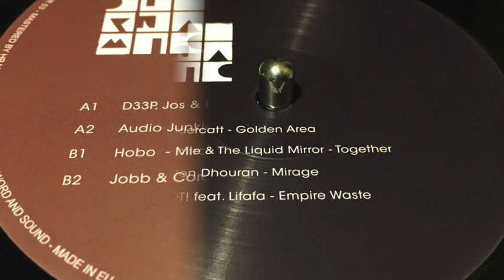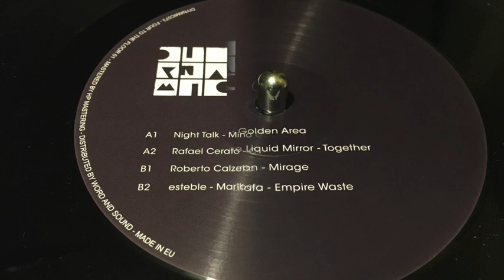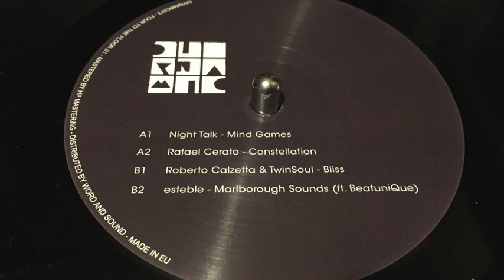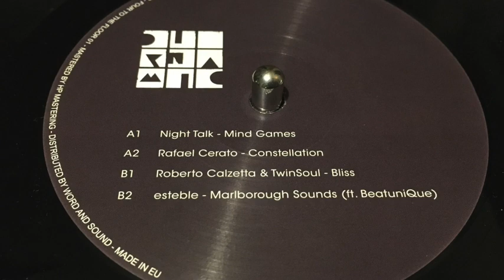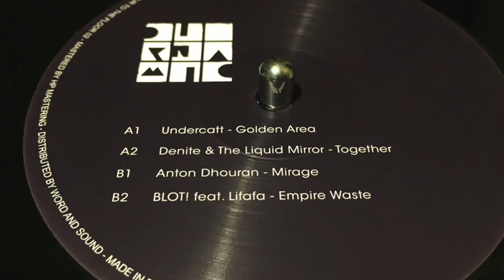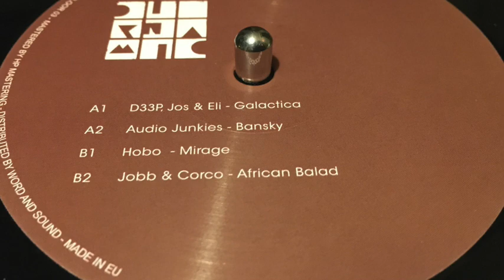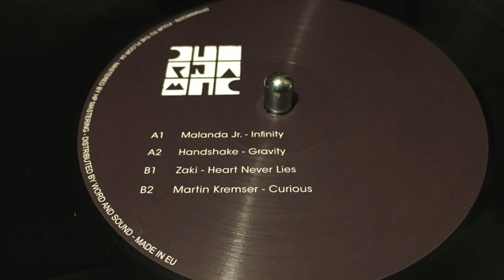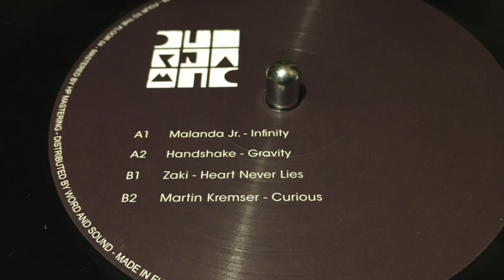Diynamic - Four To The Floor 001-004 LP CONTINUOUS MIX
01. Night Talk - Mind Games
02. Undercatt - Golden Area
03. D33P, Jos & Eli - Galactica
04. Malandra Jr. - Infinity
05. Roberto Calzetta & Twin Soul - Bliss
06. Denise & The Liquid Mirror - Together
07. Audio Junkies - Bansky
08. Handshake - Gravity
09. Rafael Cerato - Constellation
10. Anton Dhouran - Mirage
11. Hobo - Mirage
12. Zaki - Heart Never Lies
13. Estelle - Marlborough Sounds (ft.BeatuniQue)
14. BLOT! ft. Lifafa - Empire Waste
15. Jobb & Corco - African Balad
16. Martin Kremser - Curious